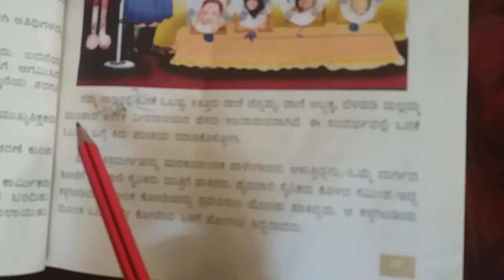RPS 4TH STD KANNADA MAHILA DINACHARANE NOTES BY ANKITHA